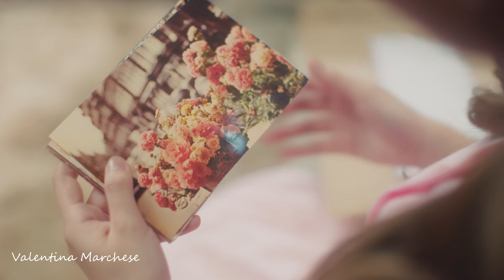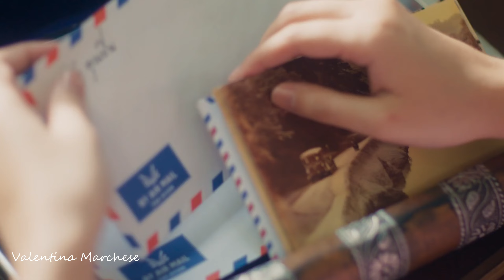Pin & Anin [ FMV ] theloyalpin || Part 5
@The Loyal Pin (2024)
Valentina -  วาเลนติน่า